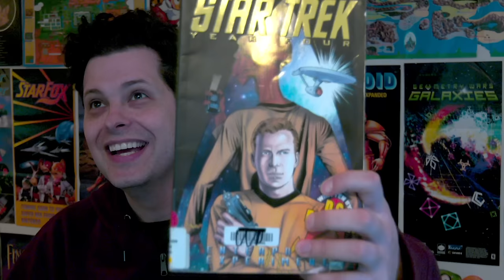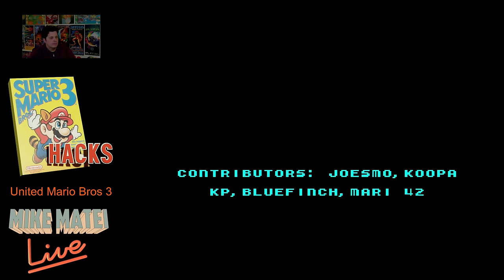United Mario Bros 3 (NES mod) Mike Matei Live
Playthrough of United Mario Bros 3 for NES